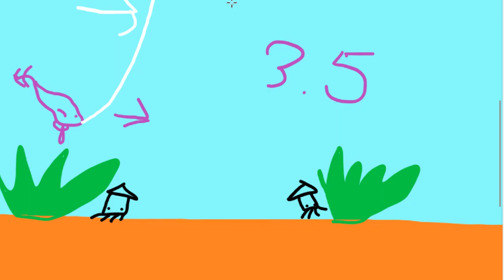釣れてない時こそ大型エギを使おう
考えような。